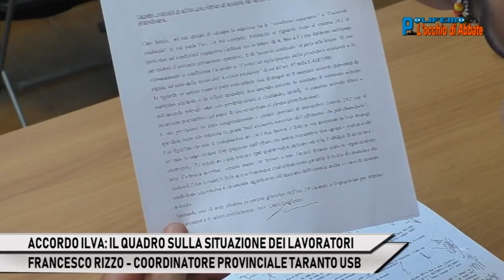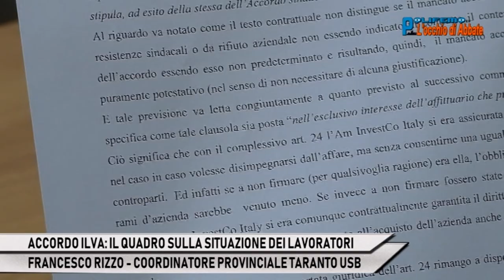POLIFEMO DEL 26/10/18 - RIZZO (USB): ACCORDO ILVA - IL QUADRO SULLA SITUAZIONE DEI LAVORATORI